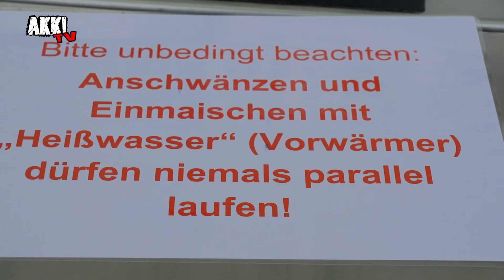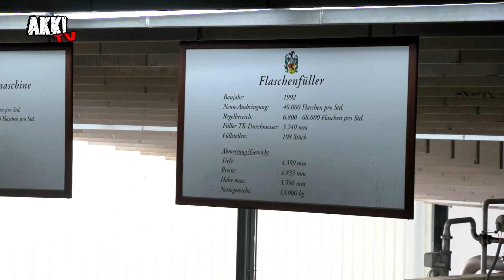Akk! TV - Die 257ers bei Stauder